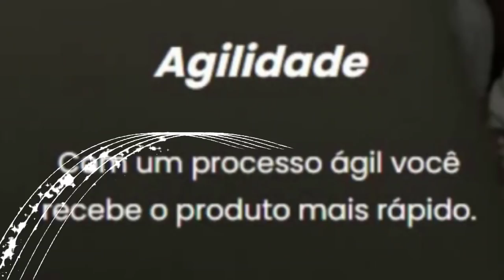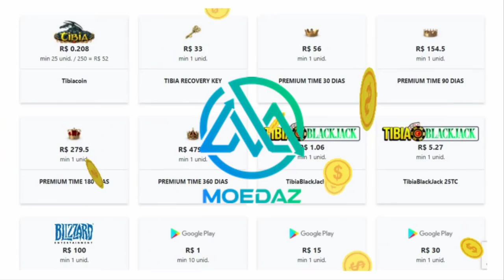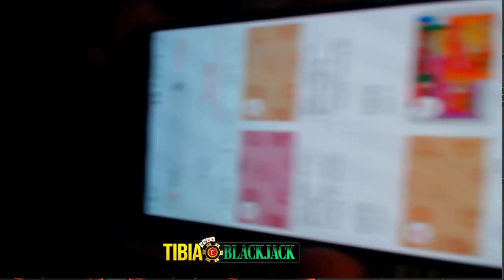TRAP FALCON, PERDENDO PESO AO VIVO??, FIRST GHAZBARAN TEMBRA! AND ADVANCED TO ML 130